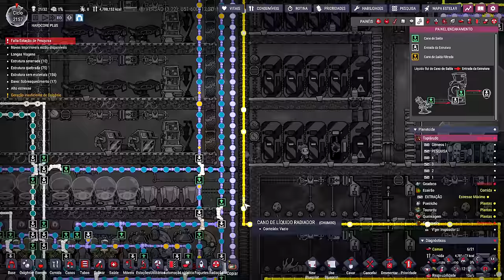☢️Oxygen not Included - Fazendo um "pente-fino" de ajustes, parte 1. EP132